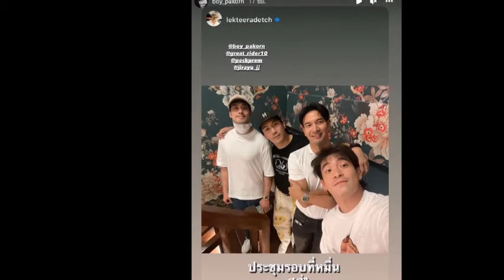ล่าสุด เกรท เขินหนัก! หลัง บอยอาเล็ก รุมแซวถามรู้ไหมว่าเก้าโสด...